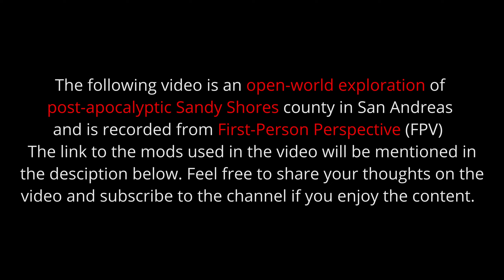A First Person experience of POST-APOCALYPTIC GTA 5 || An Open-World Exploration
A first person view of Post-Apocalyptic GTA 5. This video is an exploration video around the apocalypse map of Sandy Shores County.

The mods used in the video are as follows -

3. Graphics Overhaul - Natural Vision Evolved

I upload videos regularly and will be bringing more of such contents in future.

***PC SPECS***

Processor - AMD Ryzen 2700X (8C/16T) @ 4.2 GHz
RAM - Corsair Vengeance 16 GB DDR4 (8*2) @ 3200 MHz
GPU - Zotac Nvidia Geforce GTX 1080Ti AMP Extreme 11GB GDDR5
Cooler - NZXT Kraken X62 280mm All-in-One Liquid Cooler
Mobo - Gigabyte Aorus X470 Gaming 5 Wi-fi (AM4+ Socket)
SSD - WD Blue NvMe M.2 SSD (240GB) x 1
      Galax Gamer 120 GB SSD x 1
HDD - Seagate FireCuda 10 TB HDD @ 7200 RPM x 1
      WD Green HDD 500 GB @ 7200 RPM x 2
PSU - Thermaltake TR S2 750W (80+) Power Supply
CPU Chassis - NZXT S340 Elite VR
CPU Fans - ABG Gaming Fans

Also you can join me on the following social media pages aswell,